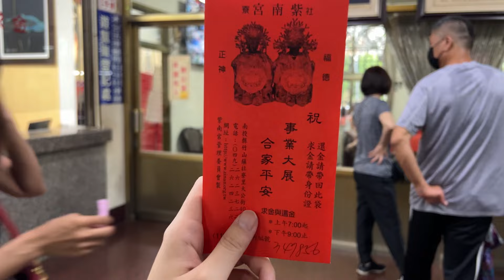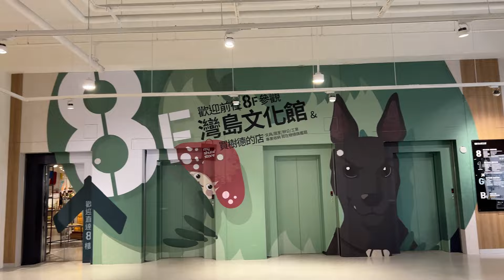【車宿】KIA Sorento 大休旅滿載 開這台赴約夠誠意了吧 南投847露營區｜我是Sylvia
【旅程的起源】
8年前 我們因大學社團而相遇
幾個人將社團拉拔而起
無數個熬夜趕評鑑的夜晚
無數個舉辦大活動的會議
這是一段革命情感

這次開著KIA Sorento豪華休旅南下
相聚於南投鹿谷
響應好友舉辦的露營活動
祝我的好友生日快樂
也敬祝我們的友誼
分隔南北兩地 依舊長存